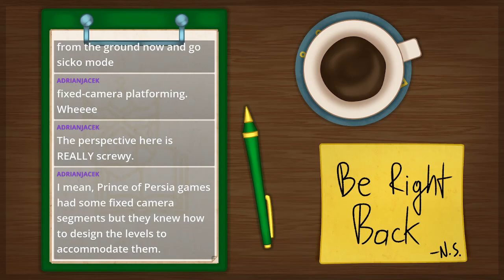Castlevania: Lament of Innocence - Part 2 - 12th Century Club Bangers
In which "Meth" means death.